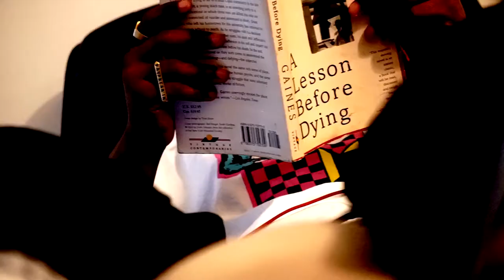AKARI -SCREWDRIVER prod.TUCKTURNSUP Dir.Fi (OFFICIAL MUSIC VIDEO)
South Florida artist AKARI's music video for his single "SCREWDRIVER" Directed by Fi

SONG AVAILABLE NOW!!! (CLICK LINK BELOW)

Credits:
Producer: Tuckturnsup
Sound Engineer: Vital Dreams
Songwriter/Artist: Akari
Video: Fi
Wardrobe: Daydream'in Apparel

Music owned by Illustrators ENT LLC